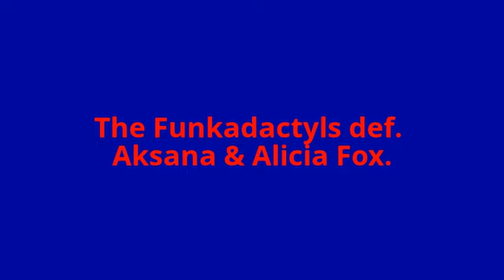WWE Main Event 23/10/13 Full Show Highlights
This is the highlights from this weeks Main Event.
WWE Main Event 23/10/13 or as some prefer WWE Main Event 10/23/13